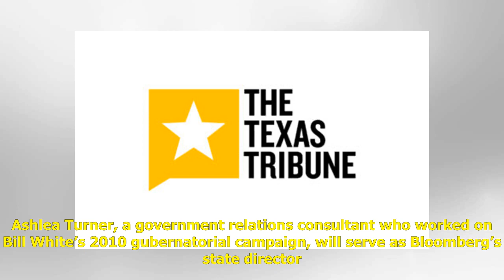Michael Bloomberg revs up Texas campaign with big plans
Democratic presidential candidate Michael Bloomberg is ramping up his efforts in Texas, with plans to build a state operation that his campaign says will be unrivaled by anyone else in the primary field. In an announcement first shared with The Texas...